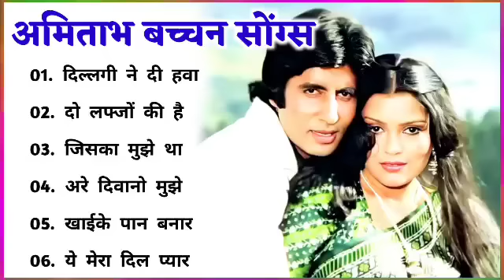अमिताभ और जीनत अमान के सदाबहार गीत |Amitabh🌹🌹| Bollywood Hit Songs | सदाबहार सुपरहिट पुराने सोंग्स🌹